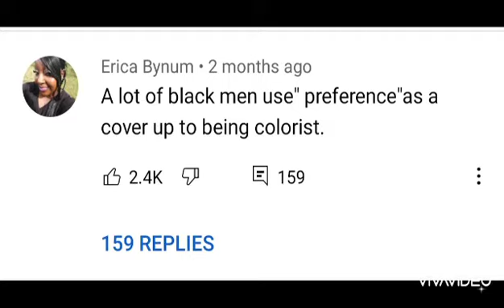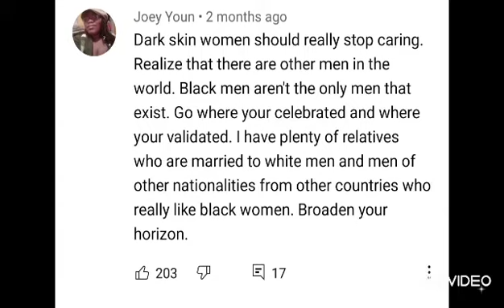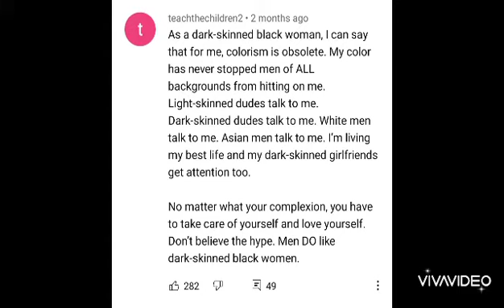EXPOSING LIES THAT BLACK MEN DONT WANT BLACK WOMEN (ITS A FALSE NARRATIVE)